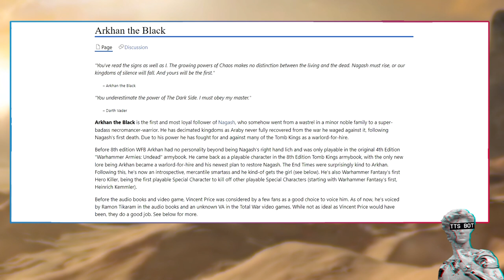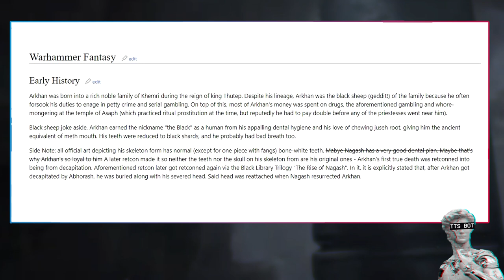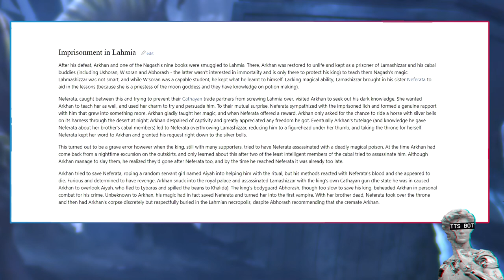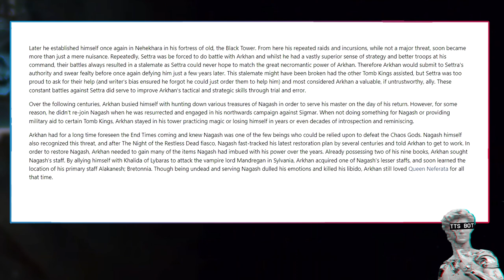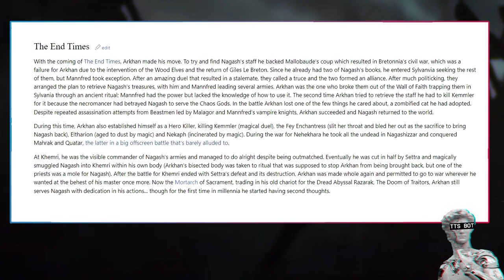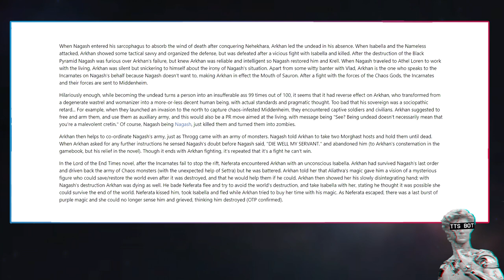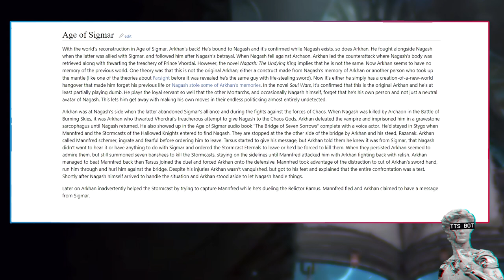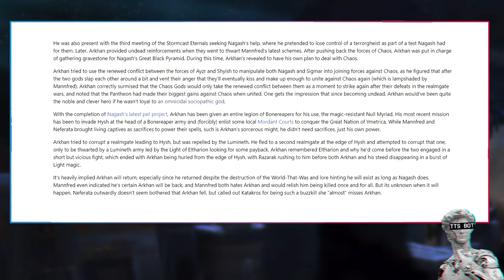Arkhan The Black Explained By 1d4chan | warhammerfantasy Lore